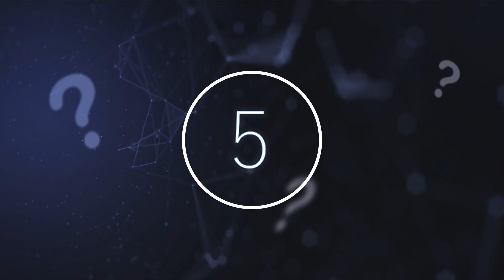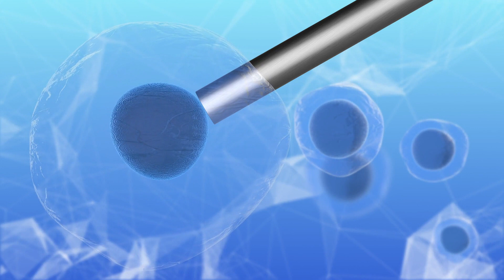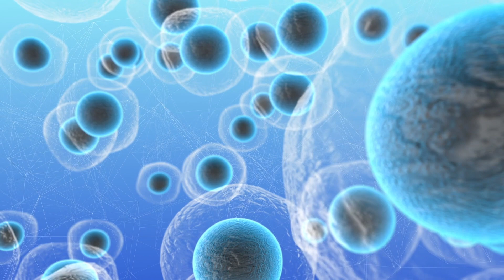5 Most Incredible Recent Discoveries & Mysteries To Blow Your Mind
5 most incredible recent discoveries & mysteries to blow your mind. Today, we take a look at this 5 most incredible recent discoveries to blow your mind.

Our world is always moving forwards, continuously creating, and producing new innovative products and technologies, but our modern research and developments extend beyond our latest phone model or the newest medicine breakthrough.

Some of the most fundamental research we carry out today focuses on unveiling past mysteries and rediscovering the lives of societies who shaped the world as we know it. From ancient societies’ traditions and rituals, to places we did not know existed, there are many unanswered questions within our history books.